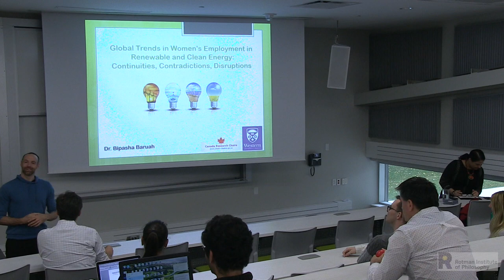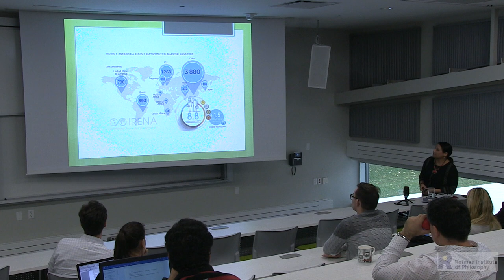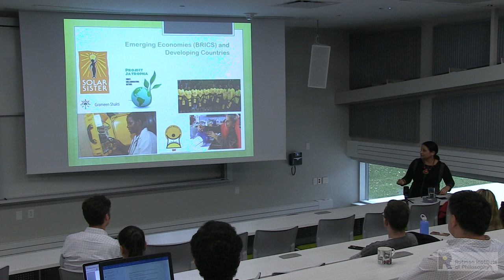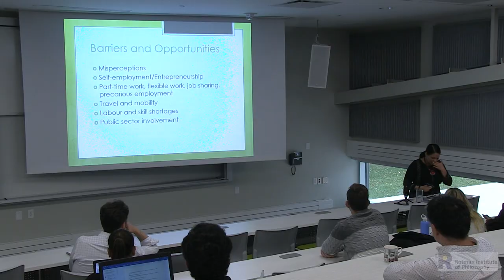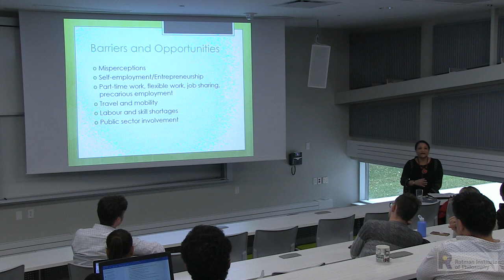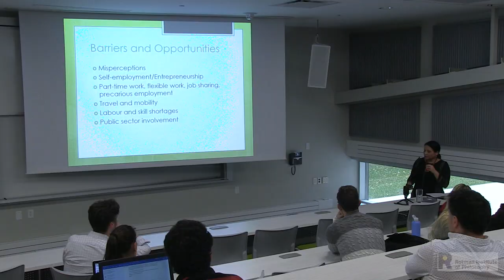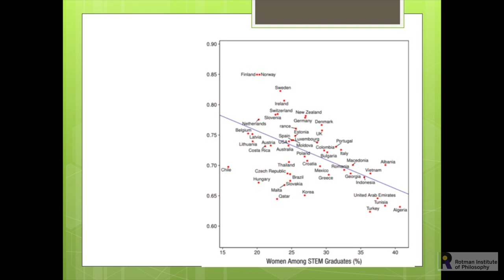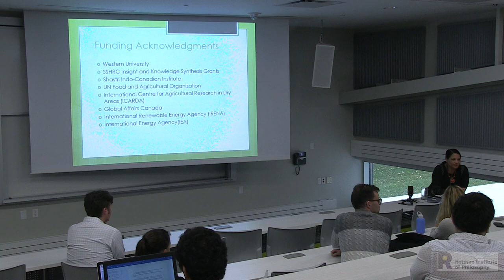Bipasha Baruah: Global Trends in Women’s Employment in Renewable and Clean Energy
Concerns about environmental sustainability and fossil-fuel insecurity have motivated countries around the world to transition to clean energy supplies derived from renewables such as solar, hydro, bioenergy, geothermal and wind. Since producing and distributing renewables is more labor-intensive than producing and distributing fossil fuels, this shift is creating new employment opportunities and addressing energy poverty in remote or under-served communities. Although there is tremendous potential to create employment in renewable and clean energy almost everywhere in the world, there is growing concern that women, who are already underrepresented in the sector, will become even more marginalized if gender equity policies and programs are not proactively planned and implemented. This research project identifies opportunities and constraints for women’s employment in renewable and clean energy in industrialized, emerging and developing economies, and makes recommendations for optimizing their participation.

Findings from this research reveal the need for broader socially progressive policies and shifts in societal attitudes about gender roles, for women to benefit optimally from employment in renewables. Restructuring paid employment in innovative ways while delinking social protection from employment status has been suggested in some industrialized countries as a way to balance gender equity with economic security and environmental protection. However, without more transformative social changes in gender relations, such strategies may just reinforce rather than subvert existing gender inequities, both in paid employment and in unpaid domestic labor. Grounded interventions to promote gender equality in renewable energy employment – especially within the context of increasing access to energy services for underserved communities – are more prevalent and better-established in some non-OECD (Organization for Economic Co-operation and Development) countries. OECD countries might be well-advised to try to implement certain programs and policies that are already in place in some emerging economies.